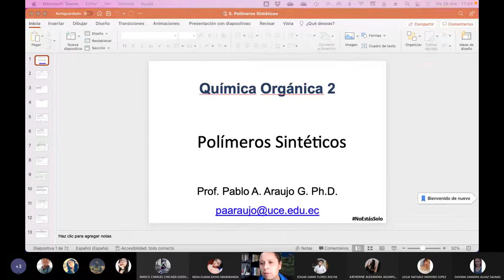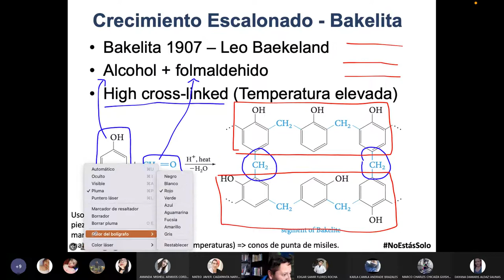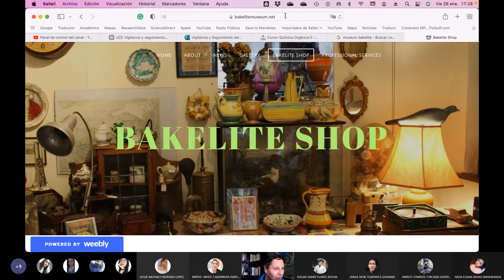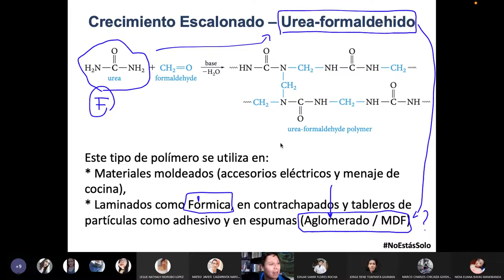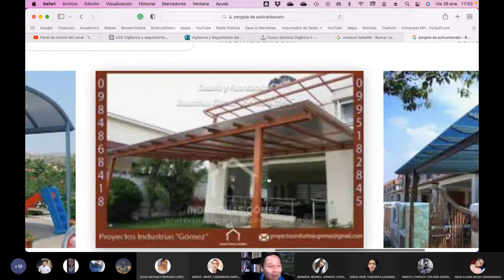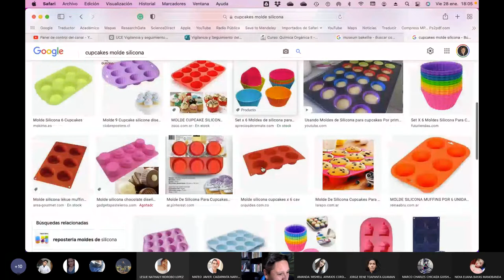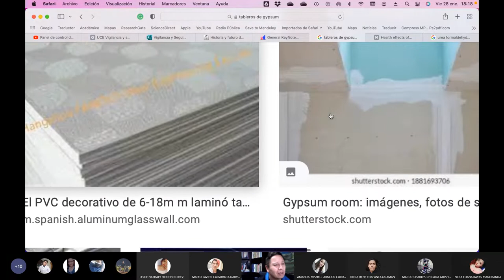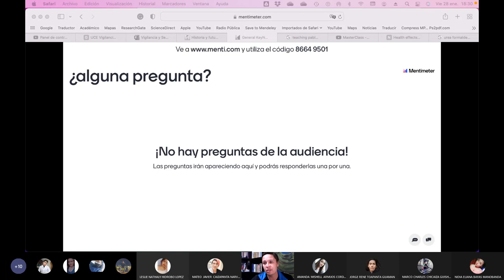Viernes QO2 PAE - Policarbonato, Urea Formaldehído, Resinas epóxicas - 2022.01.28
Hablamos de varios polímeros de crecimiento, en esta clase: bakelita, policarbonato, urea-formaldehído y resinas epóxicas.